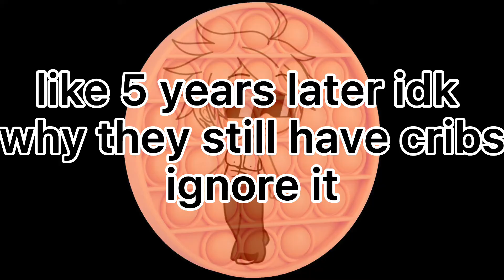bullied since birth: the story of a gay || episode 1 || gacha life 1 month anniversary